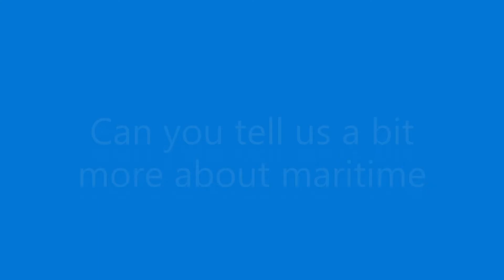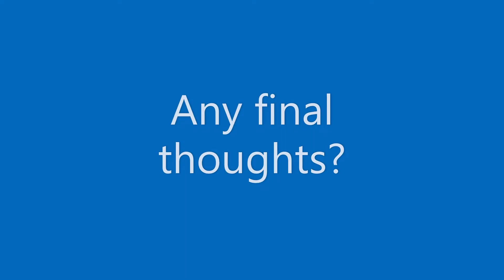Maritime Matters – the Maritime Professional during Covid19 – meet Philip Teoh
Welcome back – today we have a chance to hear about some of the legal implications of covid19.  Philip Teoh is a maritime lawyer and arbitrator with over 30yrs experience.  He provides an insight into some of the issues faced in the industry during a global pandemic, from the issue of crew change to implications on the cargo chain with limitations placed on port access and shipping operations.

From a crew change perspective, Philip highlights the complexity, with the international crew engaged on ships registered (flagged) in one country, looking to do crew change in another.  The role of the ship owner and manager is highlighted – with options to address crew change at the micro, rather than macro, level.

Philip has written articles on the impacts of covid19 on the maritime industry, one of which is available

He will also present on Maritime Arbitration - current issues at a webinar on Thursday, 23 July.

As Philip says, while we are dealing with these disruptions and issues, at the end of the day, it is kindness that matters.

Covid19 is affecting all of us in different ways.  What are some ‘disruptions’ that you have overcome?  How have you experienced (or provided) kindness when dealing with the challenges of working in the maritime industry during a global pandemic?

Jillian Carson-Jackson, President, The Nautical Institute